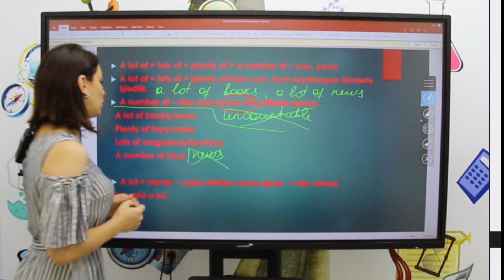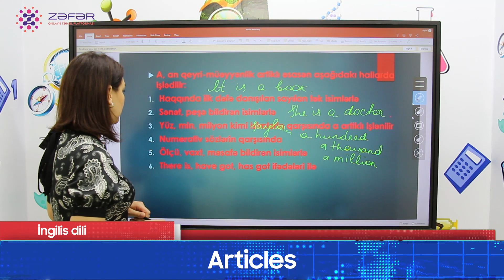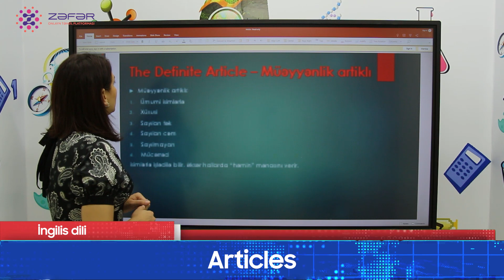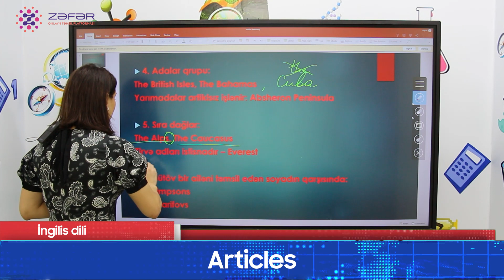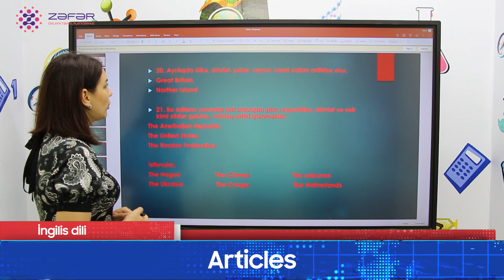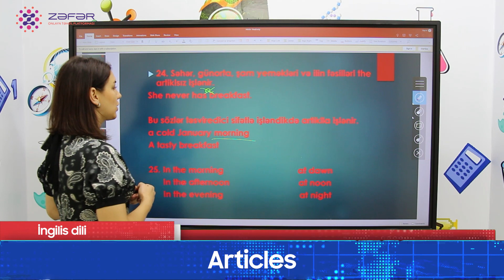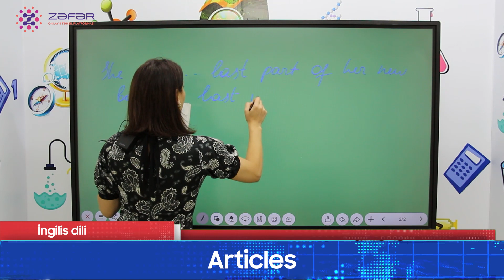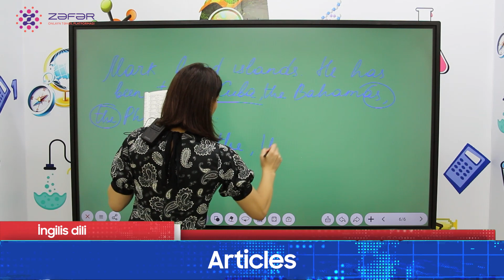Fənn - İngilis dili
Mövzu - Articles